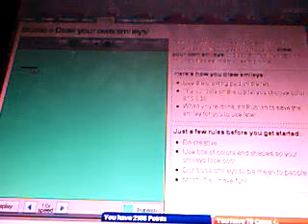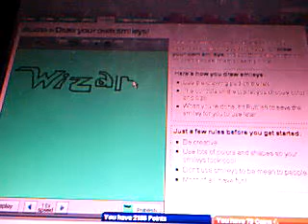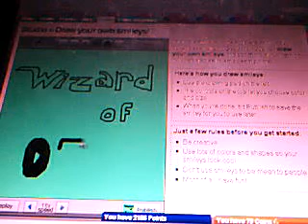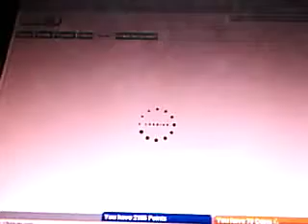drawing wizard oz